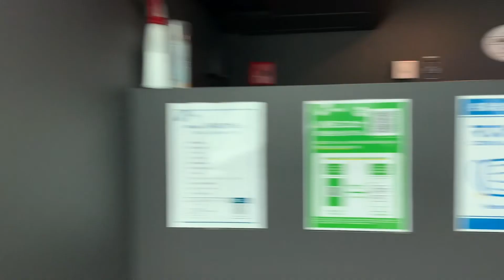Tokyo side Trip to yokohama japan with my friends//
Binod bhurtel